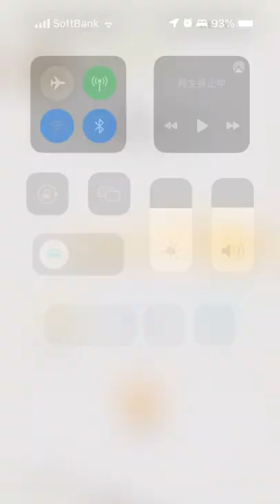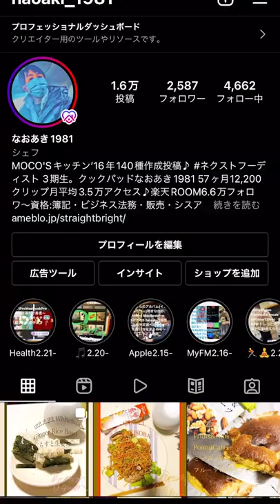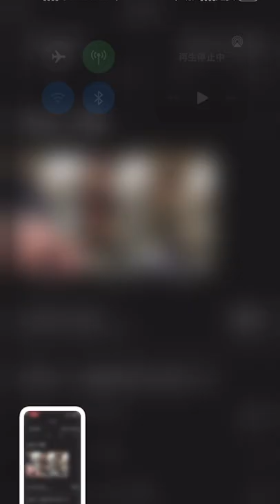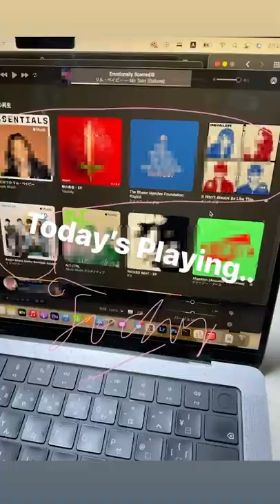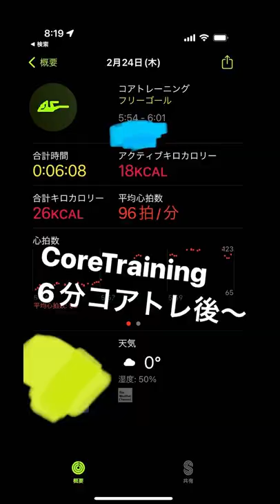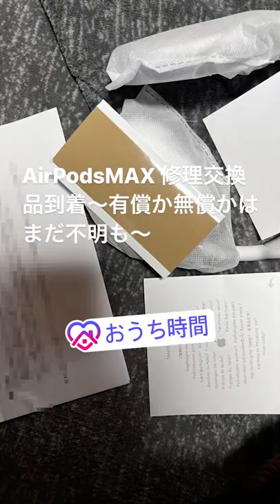22.2.24.TODAY's DIARY...お好み焼き新レシピ・コアトレAirPodsMAX修理交換到着〜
'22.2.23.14:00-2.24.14:00 Vlog ..届いたヘッドホンで朝活ウォーキングあとのmemojiリポも、Macで作業２種タイムラプス〜¥0DAY昨日で6/9DAYS